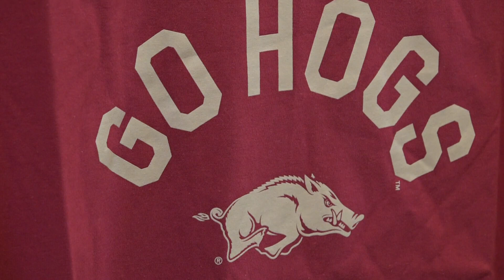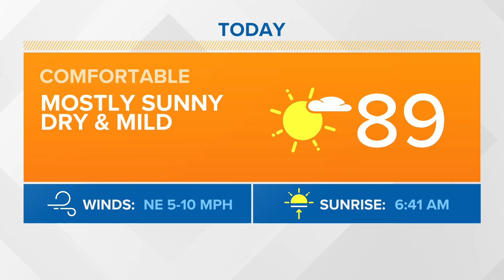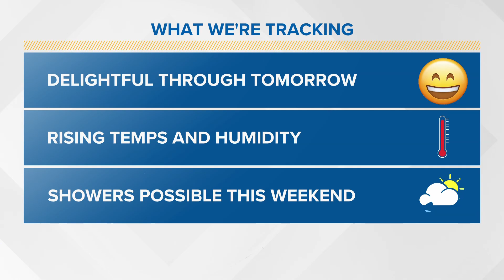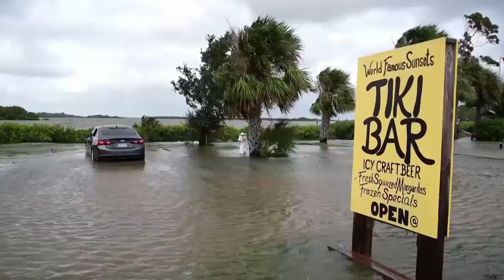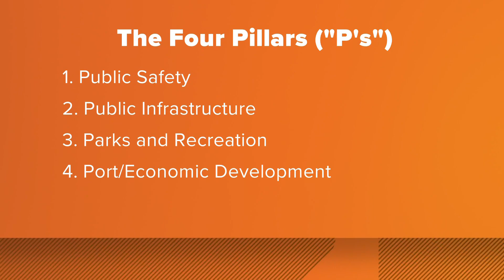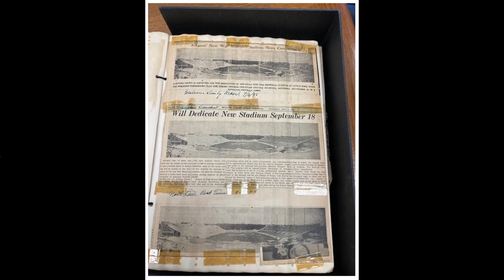Arkansas's top news stories | August 31, 2023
Jurnee Taylor presents Arkansas's top news stories for August 31, 2023, including recovery efforts in the aftermath of Hurricane Idalia.